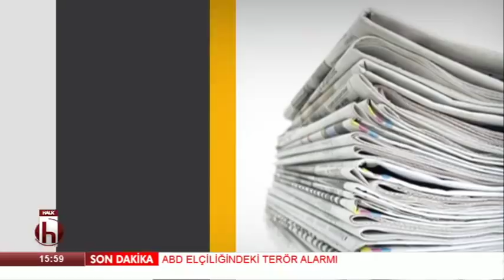Haber Kritik... 5 Mart 2018 / İsmail Dükel ve Rahmi Aygün'den gündeme çarpıcı yorumlar